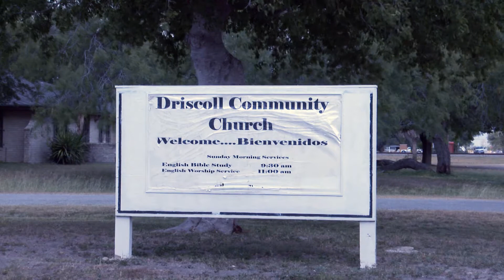Driscoll Service Project - June 11 & 13, 2012